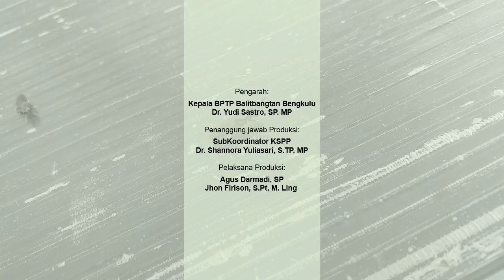Teknologi Budidaya Black Soldier Fly | Pakan Alternatif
Pakan merupakan faktor penting yang menjadi pembatas dalam beternak unggas. Faktor penentu kualitas pakan adalah kandungan protein. Black Soldier Fly merupakan sumber pakan alternatif yang dapat dibudidayakan menjadi sumber pakan alternatif ternak unggas. Bagaimana teknologi budidayanya, yuk kita simak video berikut